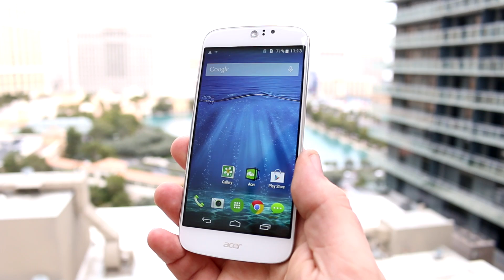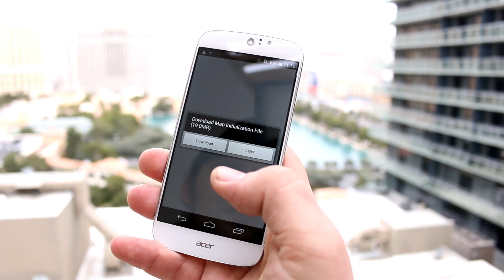Acer Liquid Jade S - Leichtes Octacore-Smartphone im Hands-On [DEUTSCH]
Das Acer Liquid Jade S ist das neue Mittelklasse-Smartphone des taiwanischen Hersteller Acer, das mit einem LTE-fähigen Octacore-SoC von MediaTek aufwartet. Acer versucht die Schwächen des Modells der ersten Generation auszumerzen, indem man unter anderem eine matte Rückseite verwendet und in Sachen Leistung nachgebessert hat.